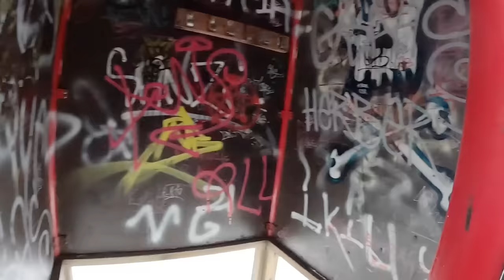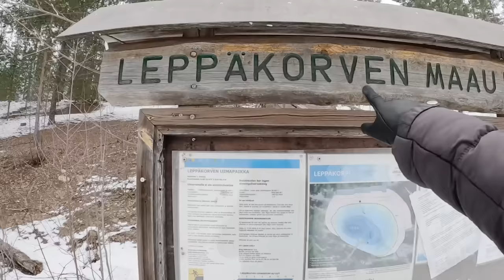PANGPA TAGTAG NA EXERCISE TINUDO KO NA TALAGA | MATERNITY JOURNEY | THAI-FINNISH